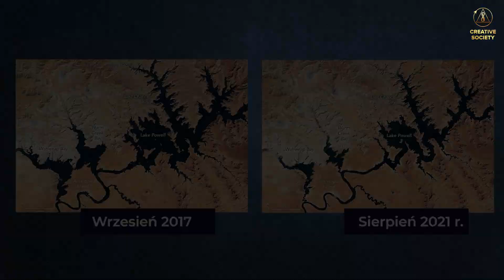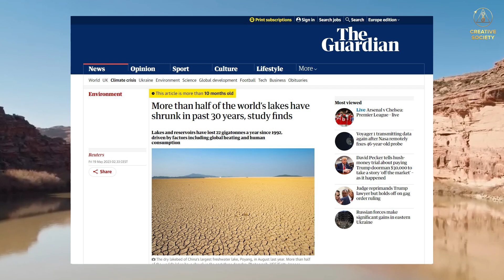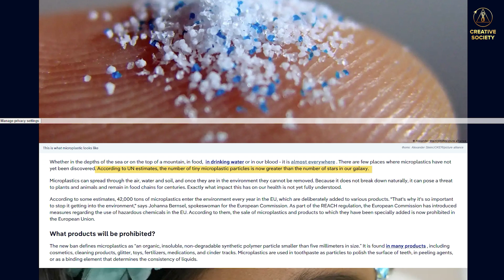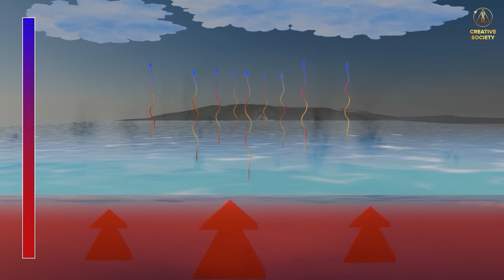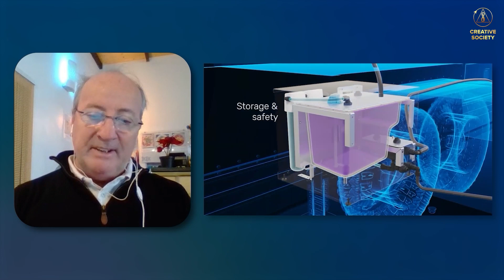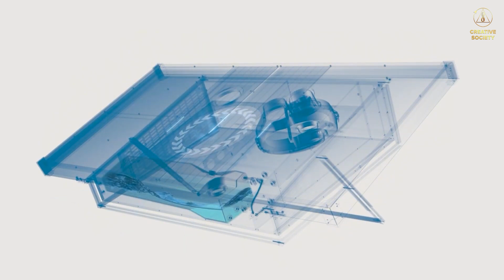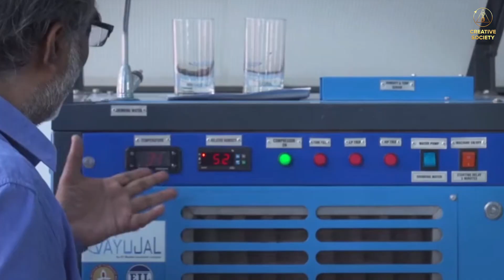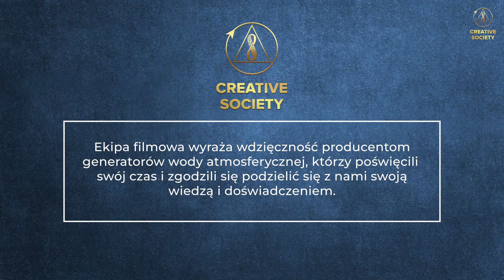Woda z powietrza: Sposób na ocalenie ludzkości | Film naukowo-popularny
📢 Prezentujemy wyjątkowy film naukowo-popularny o przełomowej technologii, zdolnej zasadniczo zmienić życie każdej osoby indywidualnie i planety jako całości. Ten film będzie interesujący zarówno dla ogółu społeczeństwa, jak i specjalistów z różnych dziedzin nauki, którzy poszukują odpowiedzi na pytania:

✅ Dlaczego w jednej części świata występują rozległe powodzie, a w innej - silne susze?

✅ Jakie rzeczywiste rozmiary kryzysu wodnego czekają współczesne społeczeństwo?

✅ Dlaczego każdego dnia wzrasta progresja katastrof klimatycznych i z jakimi wyzwaniami zmierzy się społeczność międzynarodowa w najbliższej przyszłości?

✅ Jaka jest przyczyna szybkiego ocieplenia oceanu i dlaczego przestał on chłodzić naszą planetę?

Innowacyjni wynalazcy opowiedzą o unikalnej technologii pozyskiwania wody z atmosfery, masowe wdrożenie której nie tylko zapewni każdemu człowiekowi nieograniczoną ilość czystej wody pitnej, ale także częściowo ustabilizuje i spowolni wzrost katastrof, co pozwoli naukowcom zdobyć czas na powstrzymanie katastrof i zachowanie Ziemi dla przyszłych pokoleń.

❗ Warto również zauważyć, że pozyskiwanie wody z atmosfery w 70% rozwiązuje problem nasilenia zmian klimatycznych. Pozwala to zrealizować kilka celów ONZ w obszarze zrównoważonego rozwoju.

💡 W filmie przedstawiono klarowny plan wdrożenia tej zaawansowanej technologii do szczegółowego zbadania i wdrożenia przez specjalistów. Ten projekt o zasięgu globalnym jest jedną z głównych części układanki ratowania świata.